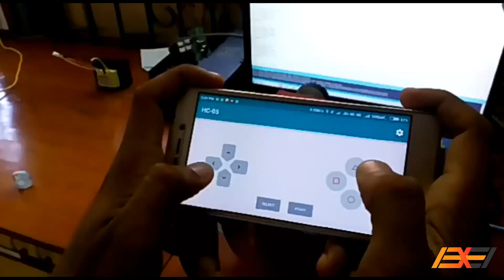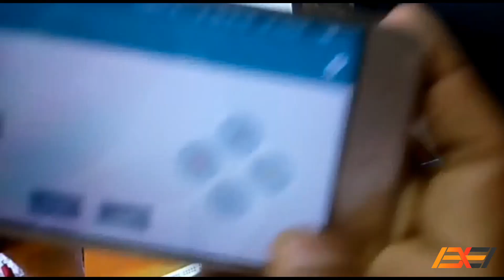Project Output #10: Prototype for Smart Phone Controlled Floor Cleaning Robot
Bluetooth or HC 05 Controlled Floor Cleaning Robot